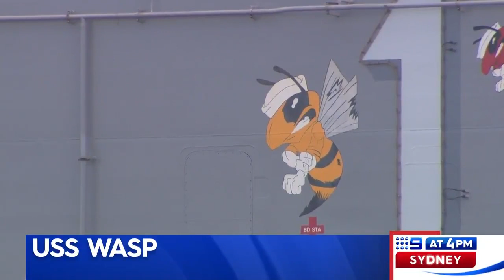LHD Wasp in Sydney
USS Wasp (LHD-1), United States Navy.
F-35B, United States Marine Corps, Talisman Sabre 2019.
Report by commercial media, June 2019.